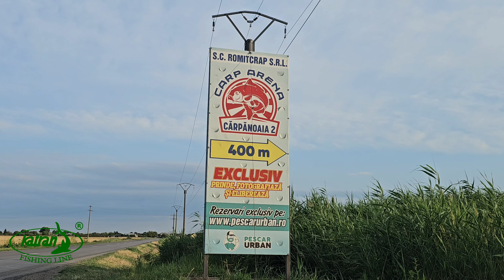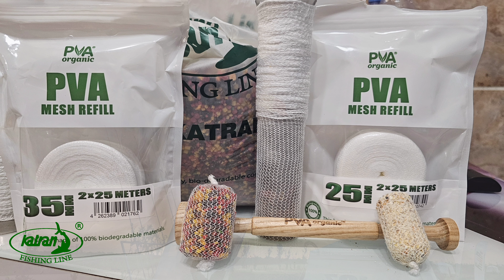Campionatul Moldovei - pescuit la crap balta Carpanoaia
Salutare,
De curând s -a desfășurat Campionatul Moldovei de pescuit la crap. Concurs care s-a ținut pe balta Carpanoaia, din jud Vrancea.
 Din fericire pentru mine, în acest an am avut onoarea să pot participa alături de clubul Enjoy, club de pescuit din care fac și eu parte.
Sorții ne-au surâs iar la finalul concursului am reușit să ne clasăm pe cea mai înaltă treaptă a podiumului.
După cum știți,  în timpul concursurilor, timpul pt filmat este limitat, dar totuși am reușit să surprind câteva cadre.
Vizionare plăcută și fire întinse!